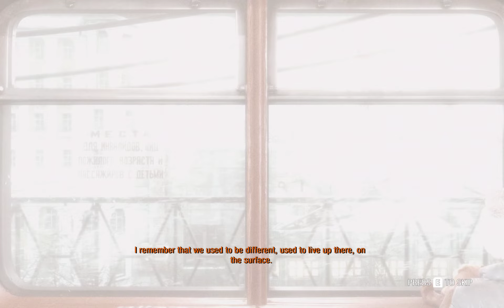THE WORLD HAS FALLEN INTO RUINS (Metro Exodus)